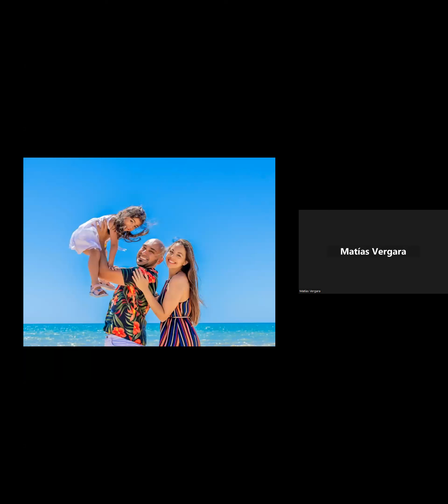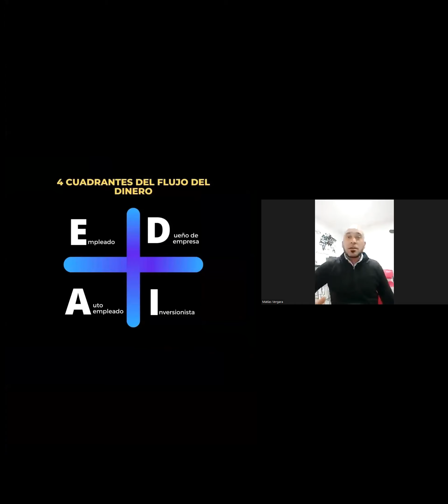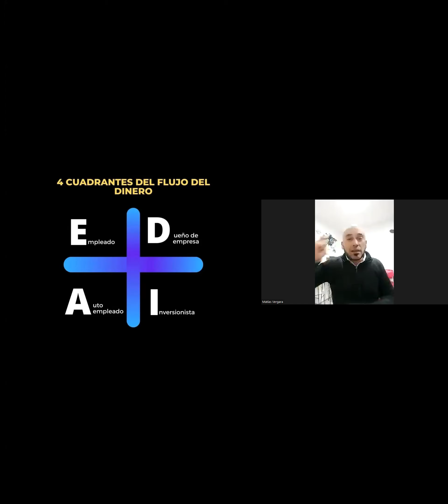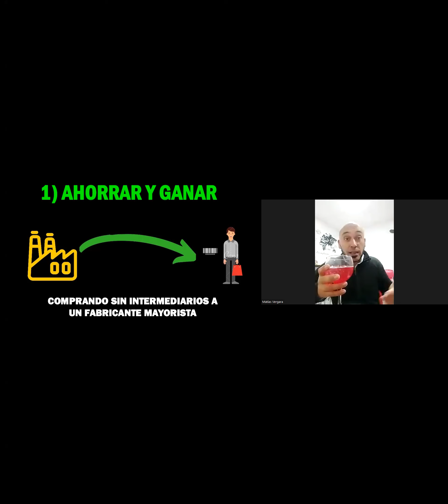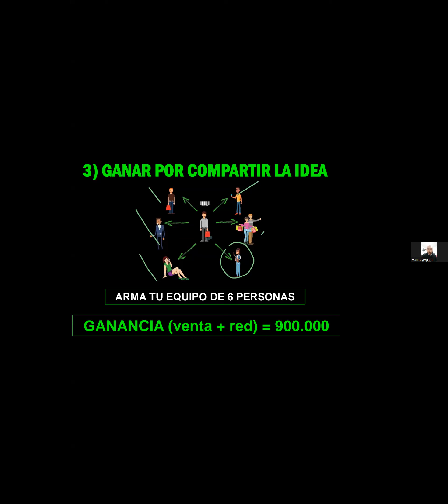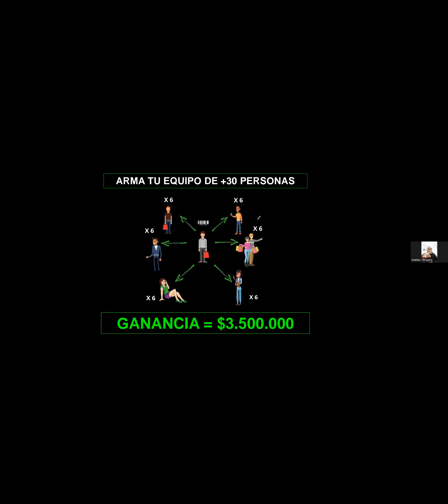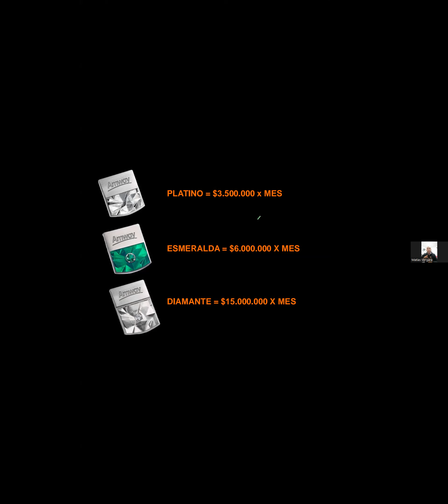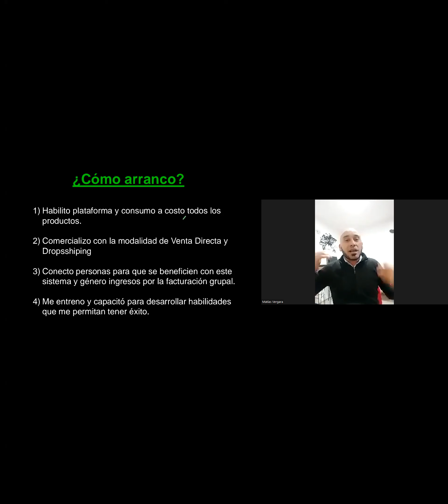OPORTUNIDA DE NEGOCIO MATIAS VERGARA